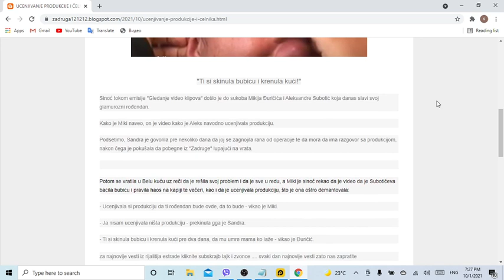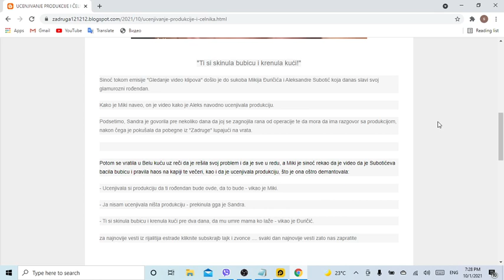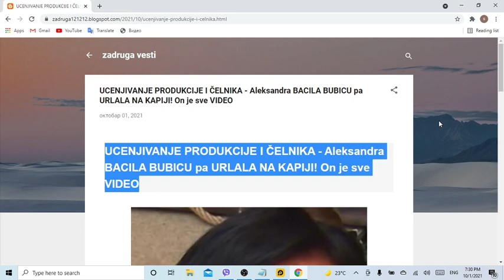UCENJIVANJE PRODUKCIJE I ČELNIKA Aleksandra BACILA BUBICU pa URLALA NA KAPIJI! On je sve VIDEO